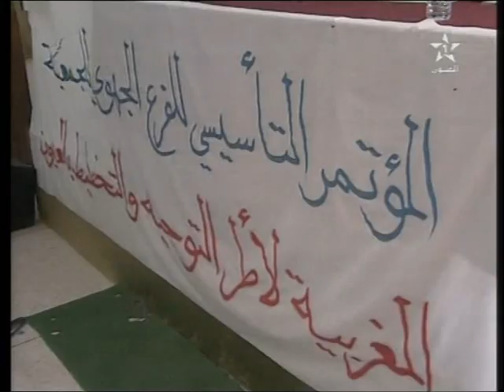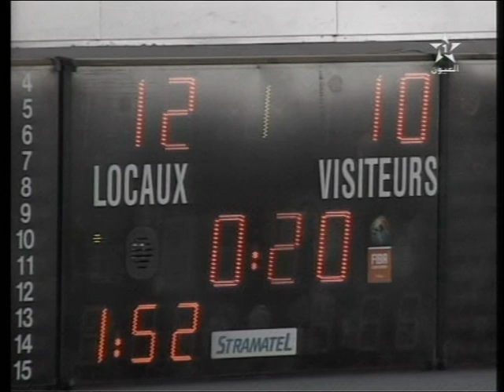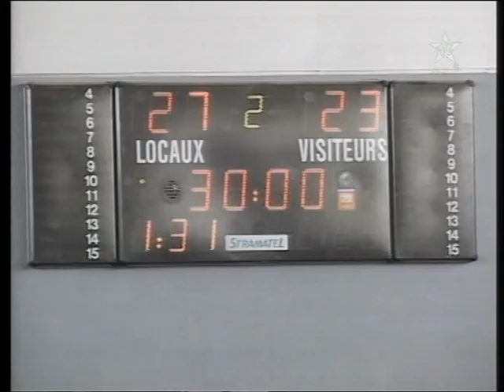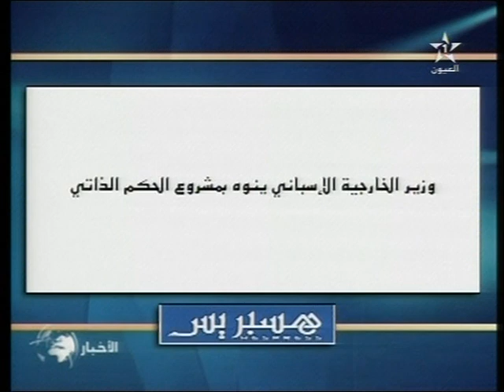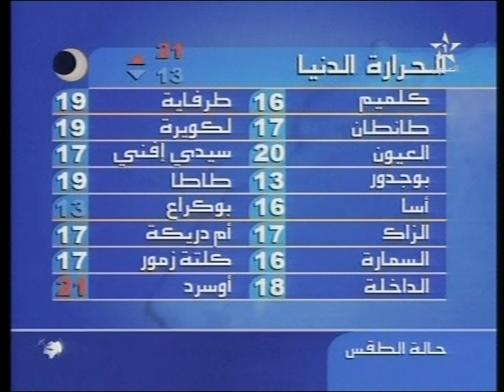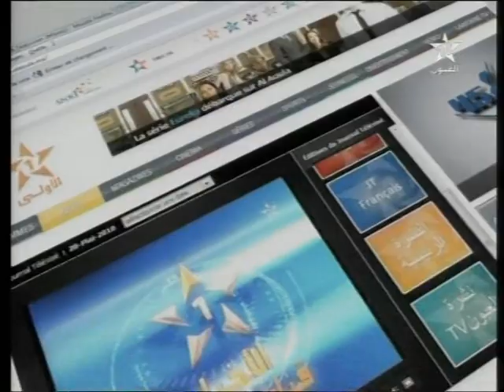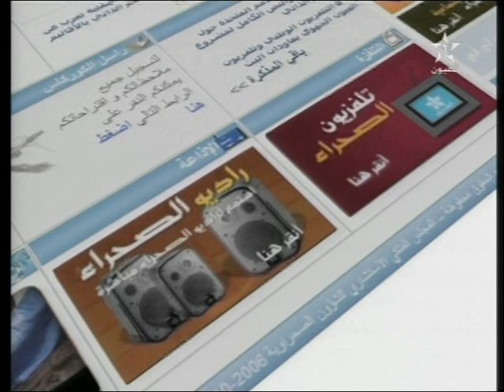نشرة الأخبار ل 16/06/2014